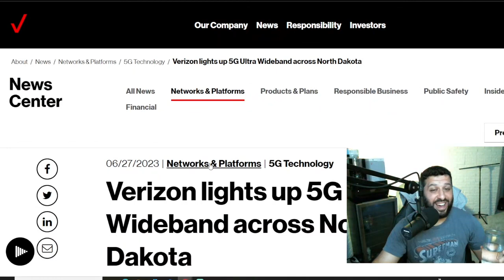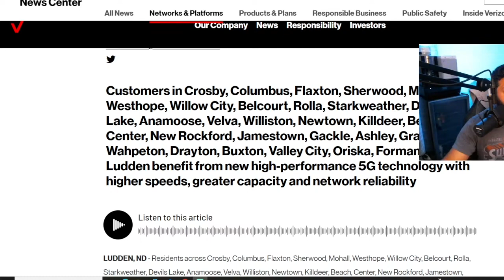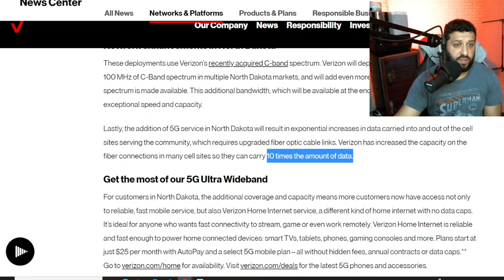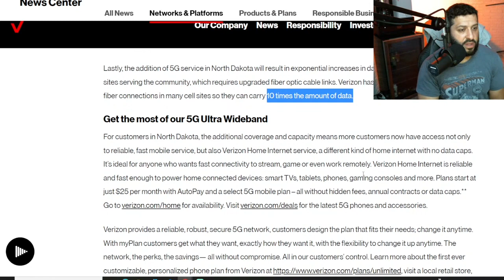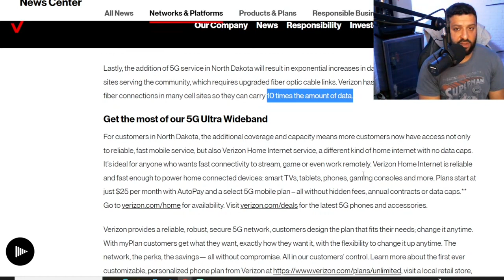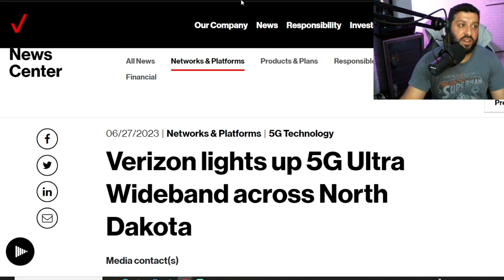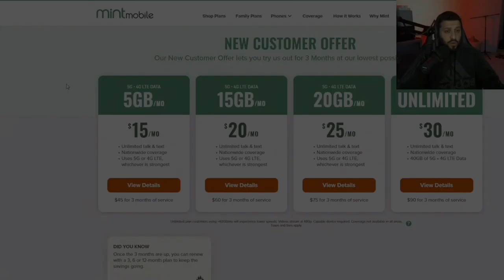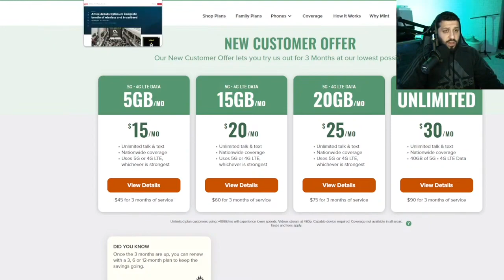Verizon Wireless NOT Done Yet! Big Upgrades! | Rural America | 5G | 5GUW | C Band N77